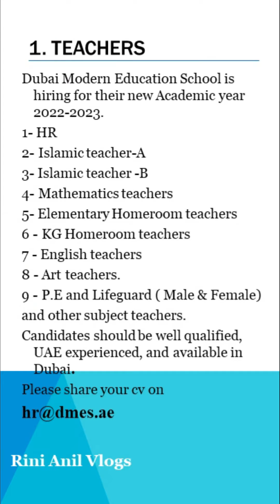Teacher Vacancies - UAE -4 July 2022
Looking for a job in UAE? To join our what’s app group drop a "HI” with your cv to